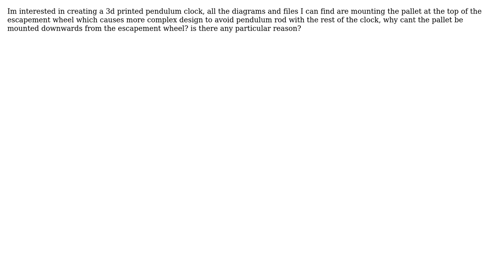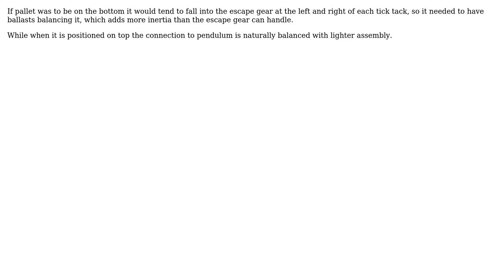Engineering: Pendulum clock, escapement pallet mounting position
With thanks & praise to God, and with thanks to the many people who have made this project possible! You are responsible for your own actions.